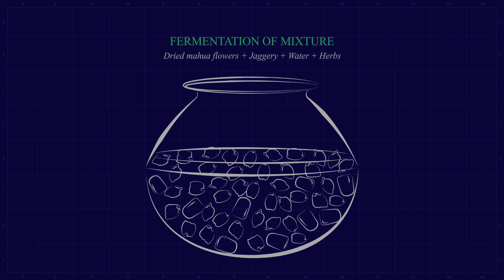Mahua distillation by Didayi (English)